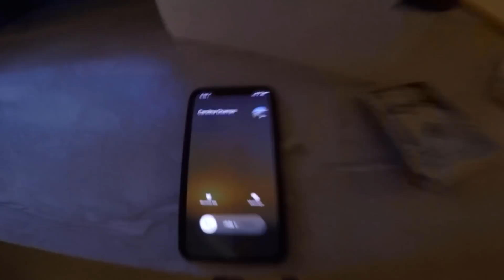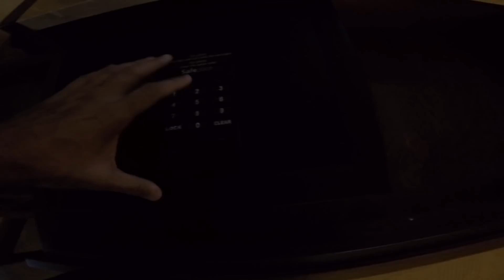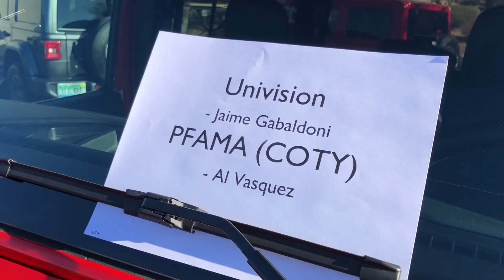2018 Jeep Wrangler • Vlog 110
El mejor Jeep Wrangler de todos los tiempos. En Tucson Arizona conquistando las piedras y las alturas